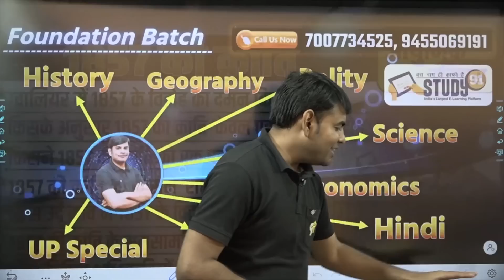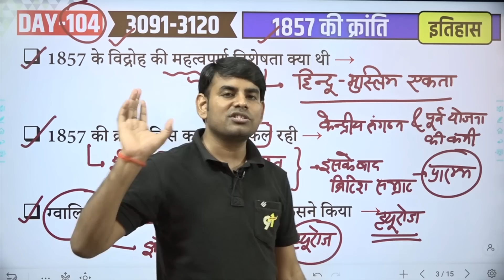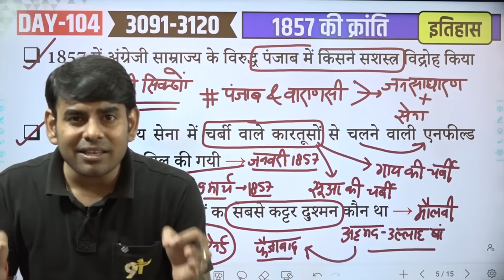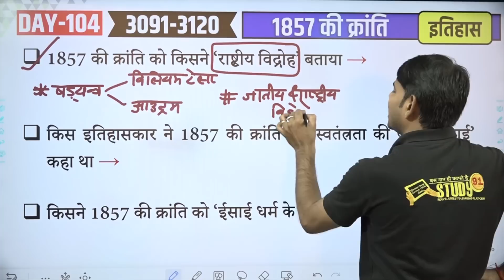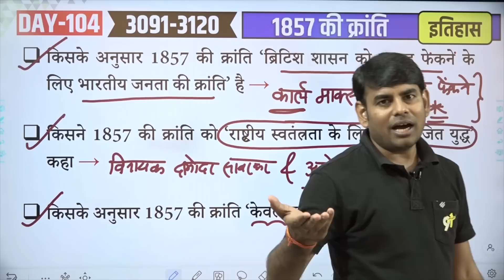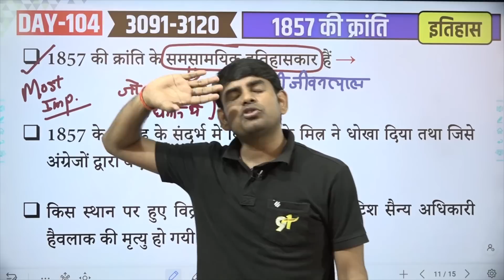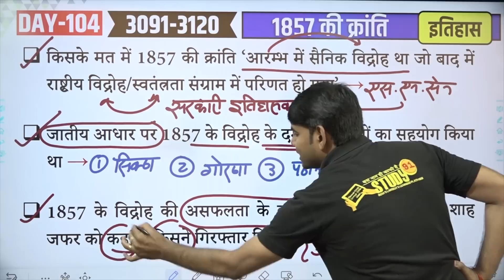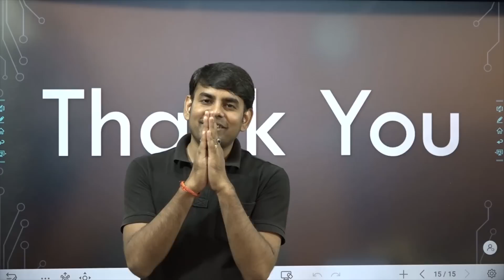104. The 1857 Rebellion | 1857 की क्रांति | Indian War of Independence History by Nitin Sir STUDY91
"1857 की क्रांति: भारतीय इतिहास में 1857 की क्रांति को जानें, जो भारतीय स्वतंत्रता संग्राम की एक महत्वपूर्ण मील के रूप में गिनी जाती है। इस मेटा विवरण में, 1857 की क्रांति की प्रारंभिक कारणों, इसके मुख्य घटनाओं, और इसके सामाजिक, आर्थिक, और राजनीतिक प्रभाव को जानें। यह आंदोलन भारतीय नागरिकों की विभिन्न वर्गों, धर्मों, और क्षेत्रों के साथियों के बीच एकजुटता का प्रतीक था और देश की स्वाधीनता के लिए एक महत्वपूर्ण ध्रुवीकरण बना।"

"The 1857 Rebellion: Discover the significance of the 1857 Rebellion, a crucial milestone in Indian history known as the Indian War of Independence. In this meta description, learn about the initial causes, key events, and the social, economic, and political impact of the rebellion. This movement symbolized unity among diverse sections, religions, and regions of Indian citizens and became a pivotal catalyst for the country's independence."

 👉🏻 आधुनिक  इतिहास की पूरी क्लास की PDF यहाँ से देखें –

3:10 1857 के विद्रोह की महत्वपूर्ण विशेषता क्या थी →

4:23 1857 की क्रांति किस कारण असफल रही →

6:15 ग्वालियर में 1857 के विद्रोह का दमन किसने किया  →

7:24 1857 ई. के विद्रोह की असफलता के बाद बहादुर शाह जफर को किस स्थान पर निर्वासित कर दिया गया →

7:45  किस उर्दू कवि ने 1857 के विद्रोह को देखा था →

8:08 1857 की क्रांति के समय इंग्लैण्ड का प्रधानमंत्री कौन था →

8:49 1857 में अंग्रेजी साम्राज्य के विरुद्ध पंजाब में किसने सशस्त्र विद्रोह किया →

10:29 अंग्रेजी भारतीय सेना में चर्बी वाले कारतूसों से चलने वाली एनफील्ड रायफल कब शामिल की गयी →

11:43 1857 के विद्रोह में अंग्रेजों का सबसे कट्टर दुश्मन कौन था →

14:26 कौन-सा आयोग 1857 के विद्रोह के दमन के बाद भारतीय फौज के नवसंगठन से संबंधित हैं →

15:00 किसने 1857 की क्रांति को एक षड्यंत्र की संज्ञा दी →

17:15 किसने 1857 के विद्रोह को जातीय तथा राष्ट्रीय कहा परन्तु धार्मिक नहीं →

18:36 1857 की क्रांति को किसने ‘राष्ट्रीय विद्रोह’ बताया →

19:56 किस इतिहासकार ने 1857 की क्रांति को ‘स्वतंत्रता की पहली लड़ाई’ कहा था →

21:12 किसने 1857 की क्रांति को ‘ईसाई धर्म के विरुद्ध एक धर्म युद्ध’ कहा →

22:44 किसके अनुसार 1857 की क्रांति ‘ब्रिटिश शासन को उखाड़ फेकने के लिए भारतीय जनता की क्रांति’ है →

23:46 किसने 1857 की क्रांति को ‘राष्ट्रीय स्वतंत्रता के लिए सुनियोजित युद्ध’ कहा →

24:20 किसके अनुसार 1857 की क्रांति ‘केवल एक सैनिक विद्रोह’ थी →

25:36 1857 की क्रांति में किसने भाग नहीं लिया →

27:29 1857 की क्रांति के समय लॉर्ड कैनिंग ने किस स्थान को अपना आपातकालीन मुख्यालय बनाया →

27:58 किस इतिहासकार ने लिखा – तथाकथित प्रथम राष्ट्रीय स्वतंत्रता संग्राम न तो प्रथम, न ही राष्ट्रीय और न ही स्वतंत्रता संग्राम था →

29:00 1857 की क्रांति के समसामयिक इतिहासकार हैं →

31:52 1857 के विद्रोह के संदर्भ में किसे उसके मित्र ने धोखा दिया तथा जिसे अंग्रेजों द्वारा बंदी बनाकर मार दिया गया →

32:23 किस स्थान पर हुए विद्रोह के दमन के दौरान ब्रिटिश सैन्य अधिकारी हैवलाक की मृत्यु हो गयी →

33:16 किसके मत में 1857 की क्रांति ‘आरम्भ में सैनिक विद्रोह था जो बाद में राष्ट्रीय विद्रोह/स्वतंत्रता संग्राम में परिणत हो गया’ →
33:58 जातीय आधार पर 1857 के विद्रोह के दमन में अंग्रेजों का सहयोग किया था →

34:44 1857 के विद्रोह की असफलता के बाद मुगल बादशाह बहादुर शाह जफर को कहां व किसने गिरफ्तार किया  →

35:43 कौन-सा स्थान 1857 के विद्रोह से अछूता रहा →

35:55 1857 के विद्रोह के दौरान कौन-से नेता ब्रिटिश दमन चक्र बढ़ने पर नेपाल चले गये →

36:50 किन ब्रिटिश अधिकारियों ने लखनऊ में अपना जीवन खोया →